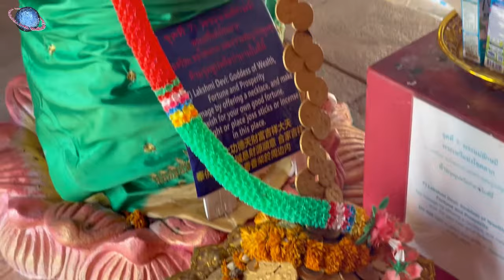🇹🇭 THAILEX VDO Wihaan Sadet Pho Phra Siwa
Wihaan Sadet Pho Phra Siwa (วิหารเสด็จพ่อพระศิวะ), i.e. the ‘Viharn of His Highness Lord Shiva’ or simply ‘Father Shiva Temple’, is the name of a Thai-Hindu sanctuary in Bangkok's Khoo Bon (คู้บอน) area, dedicated to the god Shiva (शिव), and to a lesser extend to his affiliates, such as his shakti or consort Parvati (पार्वती), also known as Uma (उमा), her son Ganesha (श्रीगणेश), Shiva's second son Karttikeya (कार्तिकेय), as well as Shiva's mount or vahana (वहन), i.e. the bull Nandi (नन्दि), of which a large statue stands in the entrance to the main hall. The temple features several statues of Shiva and his consort in their many different aspects, including Ardhanari (अर्धनारी), i.e. their combined form and Nataraja (नटराज), i.e. a depiction of Shiva as the ‘Lord of Dance’. In front of the wihaan (วิหาร) are two halls in the form of hollow elephants, that contain a linga (लिङ्ग), symbol of masculine creative power, in combination with a yoni (योनि, โยนี), and a statue of Lakshmi (लक्ष्मी), consort to Vishnu (विष्णु) and goddess of beauty and fortune, as well as bas-reliefs of Ganesha and Karttikeya, and of Uma in her different aspects and on her different vehicles called vahana, including in her form as Durga (दुर्गा), riding her mounts the tiger and the lion; as Mahishasuramardini (महिषासुरमर्दिनि); and as Mahakali (महाकाली). There are also other deities from the Hindu pantheon, including a unique statue of Brahma (ब्रह्मा) in a standing pose and of his shakti Surasvati (सरस्वती, สุรัสวดิ); a statue of Vishnu and of his consort Lakshmi; of Shiva's son Karttikeya, a large statue in the garden that depicts the Churning of the Ocean of Milk, etc. Inside the main building there are also some large statues of characters from Mahayana Buddhism, such as Kuan Yin (觀音) and the Eight Immortals from Chinese mythology. In addition, the temple has been expanding into the back garden displaying large carved marble statues from Chinese-Taoism, such as the Four Heavenly Kings, that guard the entrance; Mi Le Fo (彌勒佛), who is typically seated at the centre of the entrance and placed back to back with a standing image of Wei Tuo (韦驮, อ้วยโท้); and a giant image of Kuan Yin, seated on a lotus throne that tops a building which is also shaped as a lotus flower, and flanked by her two loyal acolytes Golden Boy and Jade Girl, who are known in Chinese as Jin Tong (金僮) and Yu Nu (玉女); as well as a number of other Chinese-Taoist characters.